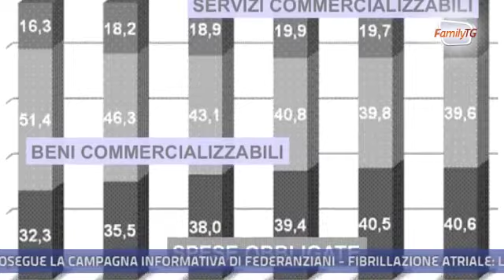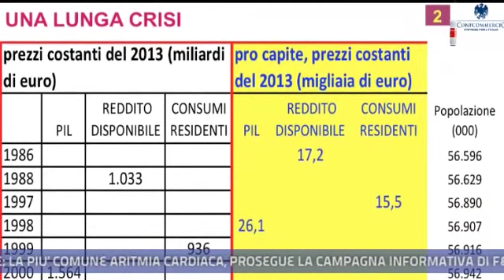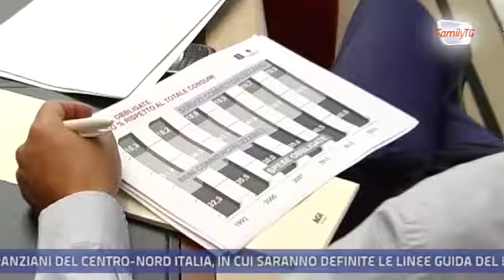Family Tg 13/09/2013 - L'analisi di Confcommercio su crisi economica e spese obbligate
Il presidente di Confcommercio, Carlo Sangalli, e il direttore del centro studi, Mariano Bella, commentano i dati economici degli ultimi mesi: il PIL per il 2013 sarà ancora negativo e a pesare sulle famiglie ci sono le spese obbligate (carburanti, affitto, bollette varie), a scapito di quelle per beni e servizi.